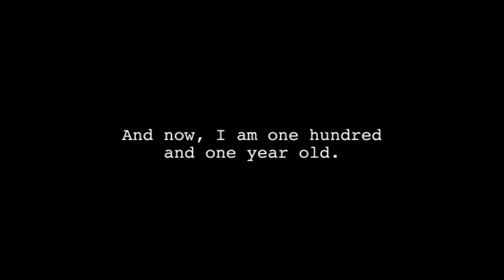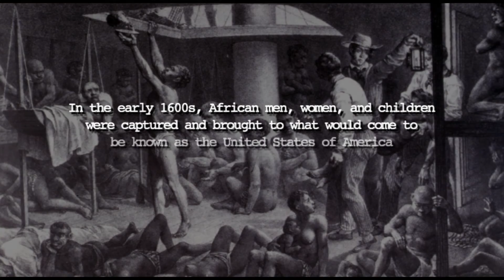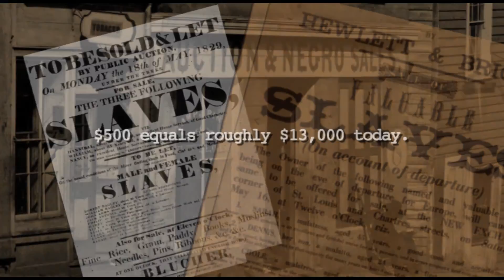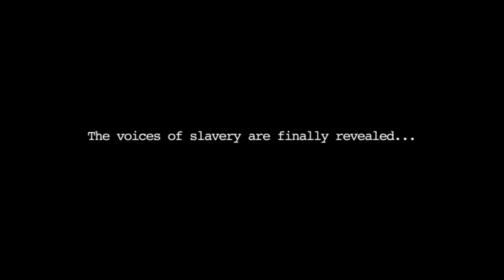VOICES OF SLAVERY DOCUMENTARY TRAILER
VOICES OF SLAVERY tells the story of slavery through recorded interviews with former slaves! Their story. Their words. Their voices.

The documentary is in pre-production and needs your help to finish.  Funding is being raised through crowd sourcing Please visit the project's page and become a contributing sponsor.  There are perks for YOU, too!  Contributors earn everything from free copies of the DVD to a producer credit in the film itself!

Help us by tweeting, liking us on Facebook, and sharing this video with family, friends and colleagues.

Thanks!